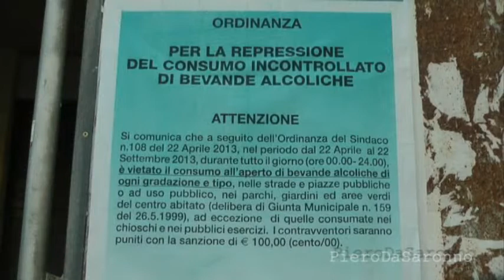Flash Mob: in piazza a Saronno birra a volontà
Evento organizzato in tempi brevi a mezzo social network per protesta contro un'ordinanza del Sindaco che prevede - per parte dell'anno - il divieto di consumare alcolici  in pubblico.
Intervista pre evento all'assessore Barin. Intervista post evento ad un esponente di Tu@Saronno il dott. Massimiliano Durso.
Servizio di Franca Canti.